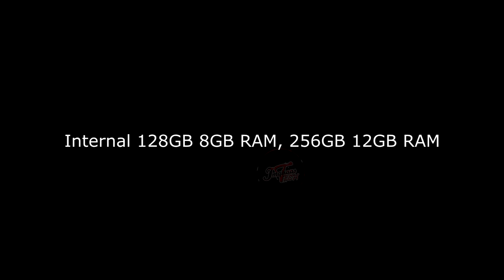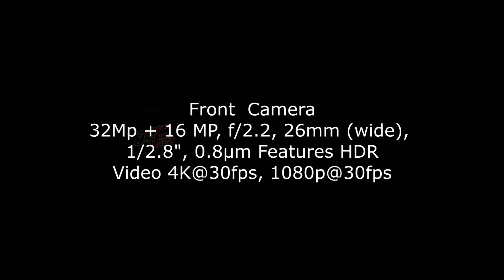Nokia N73 Pro 5G | Nokia N73 Trailer | Nokia Upcoming smartphone | Nokia N73 5G reviews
Thanks